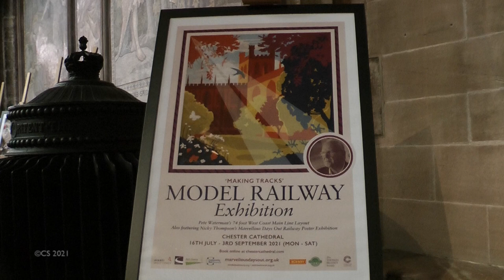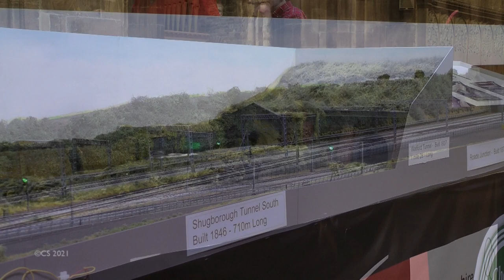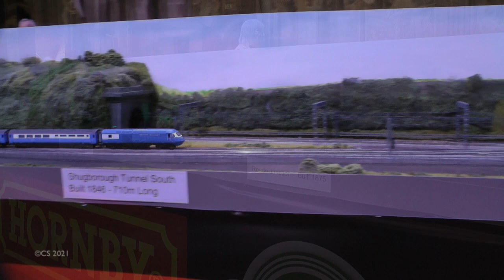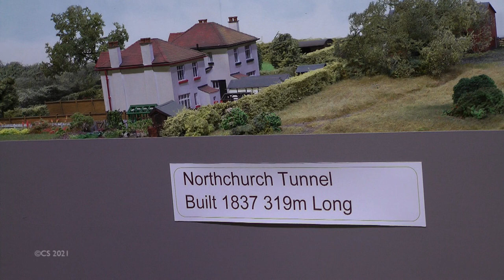Making Tracks at Chester Cathedral 21st August 2021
Pete Waterman   West Coast Main Line layout on display in Chester Cathedral